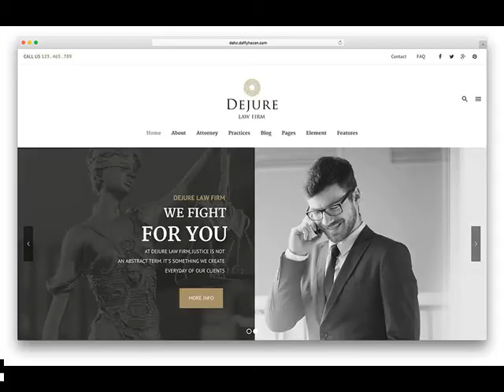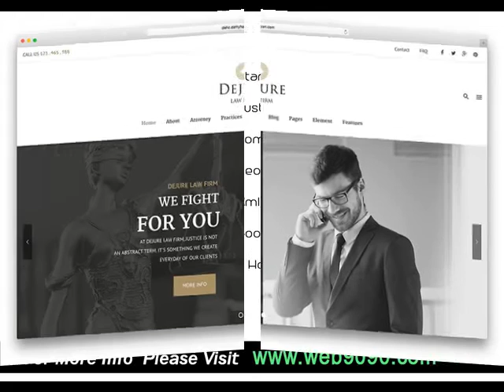Lamar AR Based Professional Web Design Company .mp4